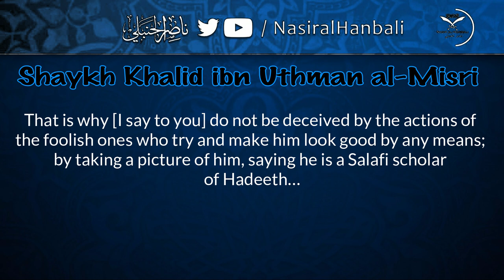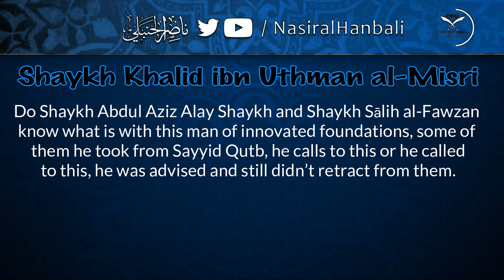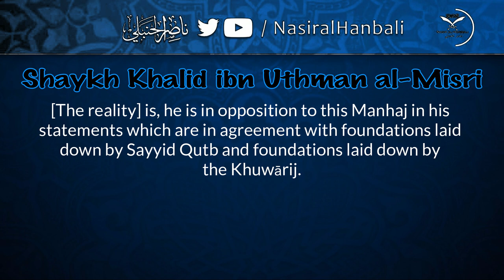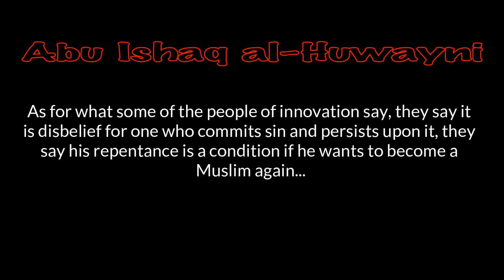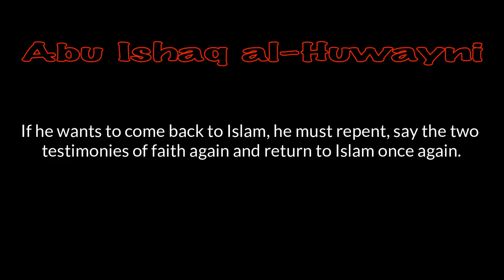Abu Ishaq al-Huwayni’s Picture With The Mufti of Saudi Is Not A Proof That His Manhaj Is Sound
Abu Ishaq al-Huwayni Taking A Picture With The Mufti of Saudi Arabi Is Not A Proof That His Manhaj Is Sound

تصوير أبي إسحاق الحويني مع مفتي المملكة العربية السعودية ليس دليلا على صحة منهجه

Shaykh Khalid Uthman

الشيخ خالد عثمان المصري